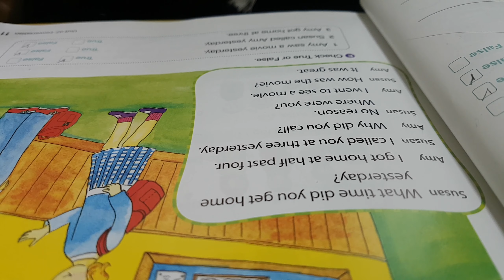5학년)어제 몇시에 집에 왔니?